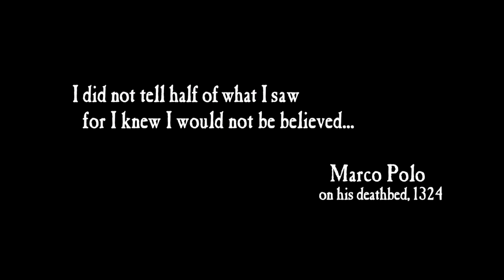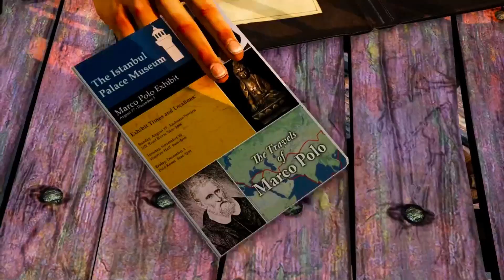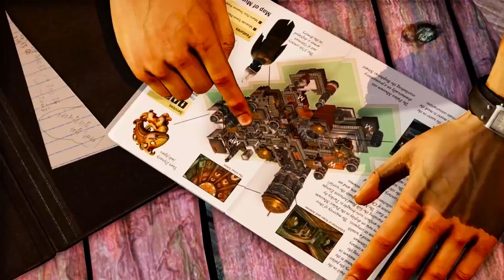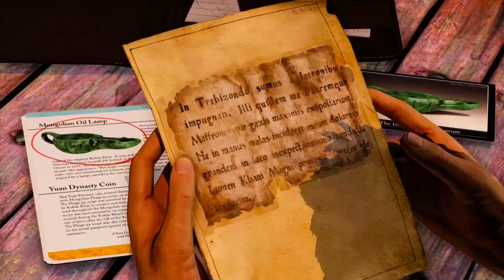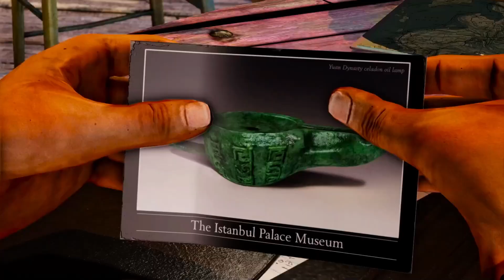uncharted 2 among thieves walkthrough gameplay part 1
Two years after the events of the first game, treasure hunter Nathan "Nate" Drake (Nolan North) is approached by former associate Harry Flynn (Steve Valentine) and Flynn's associate Chloe Frazer (Claudia Black) to help steal a Mongolian oil lamp connected to Italian explorer Marco Polo's doomed 1292 voyage from China. The group plans to cheat Flynn's client and take Polo's treasure for themselves. Unbeknownst to Flynn, Chloe and Nate are former partners, and Chloe plans on escaping with Nate afterward. Nate and Flynn break into a museum in Istanbul and find the lamp, which contains a map and flammable resin that reveals Polo's fleet was shipwrecked in Borneo, and was carrying the Cintamani Stone from the fabled city of Shambhala. Flynn double-crosses Nate, leaving him to be arrested.

Three months later, Chloe helps free Nate with his long-term friend Victor "Sully" Sullivan (Richard McGonagle). She reveals that Flynn is working for Zoran Lazarević (Graham McTavish), a Serbian war criminal seeking the stone. In Borneo, Nate and Sully infiltrate Lazarević's camp, with Chloe as a mole. Nate discovers that the stone never left Shambhala. They locate a temple containing the bodies of Polo's crew, as well as a phurba and map detailing that its carrier will gain passage to Shambhala through a temple in Nepal. Nate and Sully escape after being cornered by Flynn and his men.

Sully backs out, so Nate and Chloe continue to Nepal, which has been ravaged by Lazarević's mercenaries. They encounter Nate's ex-girlfriend journalist Elena Fisher (Emily Rose) and cameraman Jeff (Gregory Myhre), tracking Lazarević. At the temple, Nate and Chloe use the phurba to uncover Shambhala's location in the Himalayas. After Jeff is shot in an ambush, Chloe insists on abandoning him; Nate and Elena help him but are caught by Lazarević. Chloe switches sides to maintain her cover while Lazarević kills Jeff and obtains Shambhala's location from Nate, who escapes with Elena.

With Elena's help, Nate catches up to Lazarević's train. He fights through it to find Chloe, but she refuses to leave after he compromised their mission to help Jeff and Elena. Flynn arrives and shoots Nate. Cornered, Nate causes an explosion that derails the train over a cliff. He escapes the hanging train car, recovers the phurba, and falls unconscious. A Tibetan Sherpa, Tenzin (Pema Dhondup), brings Nate to his village.

Nate reunites with Elena and is introduced to German explorer, Karl Schäfer (René Auberjonois). Schäfer sends him and Tenzin after the remains of Schäfer's failed expedition for the Cintamani Stone decades ago. Nate and Tenzin travel through ice caves and fight off strange monsters. They discover that Schäfer was working for the Nazi Ahnenerbe and killed his men to protect the world from the stone. They return to repel an attack on the village by Lazarević, who kidnaps Schäfer and steals the phurba. Elena and Nate follow Lazarević's convoy to a monastery, where the mortally-wounded Schäfer warns Nate to destroy the stone before Lazarević can obtain its power.

After reacquiring the phurba from Chloe, Nate and Elena unlock the secret passage to Shambhala underneath the monastery, but Lazarević corners them. With Chloe's cover blown, Lazarević forces Nate to open the pathway to Shambhala. The monsters attack but are killed by Lazarević, who reveals them as human-like guardians of Shambhala. After the gate is opened, unsuited guardians attack, allowing Nate, Elena, and Chloe to escape.

In the city, the group discovers that the Cintamani Stone is a giant amber derived, along with the flammable resin, from the sap of an ancient tree of life. The sap gives the drinker inhuman powers, explaining the guardians and Polo's doomed crew. Flynn, left for dead by Lazarević, ambushes them in a suicide attack, seriously wounding Elena. Nate leaves her in Chloe's care and confronts Lazarević at the tree. Lazarević drinks the tree sap, becoming nearly invincible. By shooting explosive pockets of resin, Nate defeats Lazarević and leaves him to be killed by the guardians. As the city crumbles under the collapse of the tree and exploding resin, Nate and Chloe carry Elena to safety.

In the village, Chloe advises Nate to tell Elena that he loves her, before bidding him farewell. Sully leaves a recovering Elena to Nate. The couple pays their respects at a memorial for Schäfer and kiss.